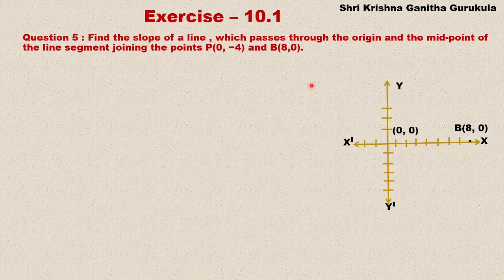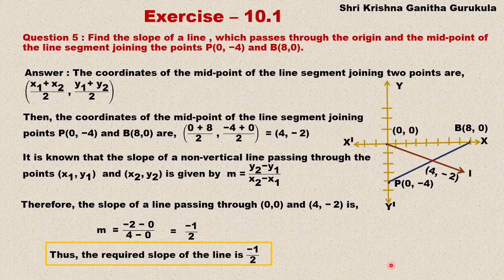Straight Lines Ex 10.1 Q 5 solutions| Kannada|Class 11|1st puc maths chapter 10 Exercise 10.1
and
My Channel on Cooking